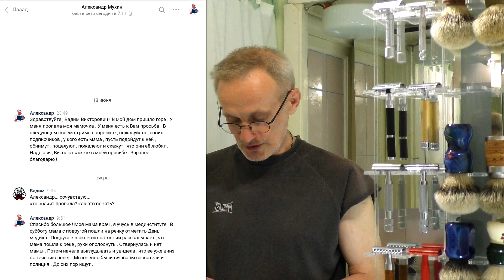у кого есть мама , пусть подойдут к ней , обнимут , поцелуют , пожалеют и скажут , что они её любят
Александр... всё будет хорошо... ты просто держись...